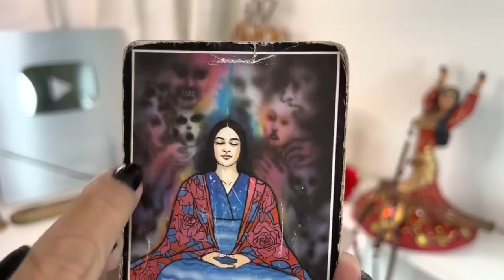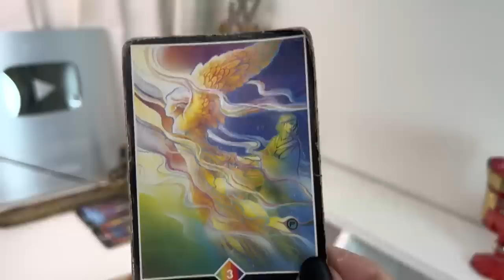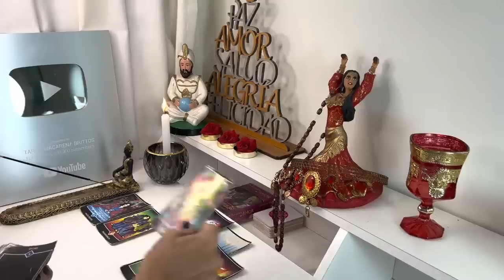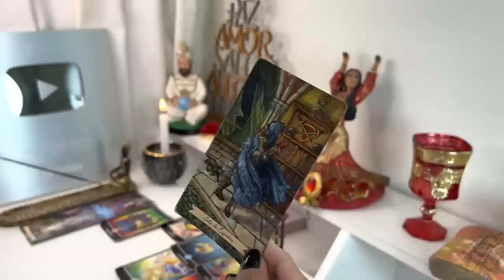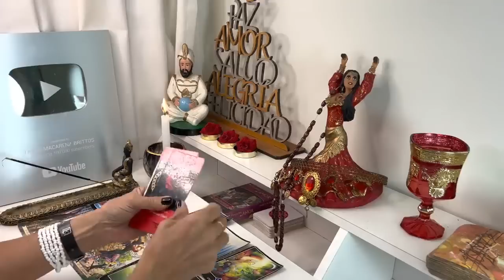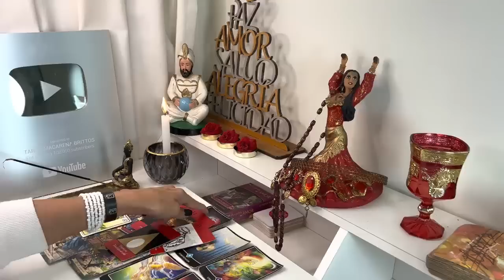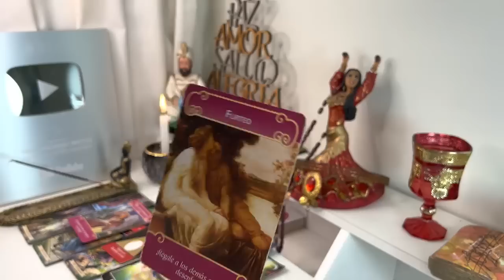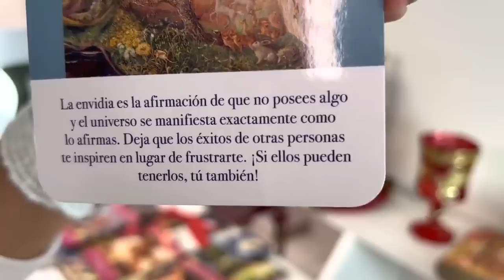𝐖𝐎𝐖✅𝐕𝐈𝐑𝐆𝐎🆘𝐎𝐉𝐎 𝐂𝐎𝐍 𝐄𝐒𝐓𝐎💥 𝑇𝐸 𝐷𝐼𝐺𝑂 𝐿𝑂 𝑄𝑈𝐸 𝑉𝐴 𝐴 𝑃𝐴𝑆𝐴𝑅 𝐸𝑁𝑇𝑅𝐸 𝐿𝑂𝑆 𝐷𝑂𝑆 🌷𝐇𝐎𝐑𝐎𝐒𝐂𝐎𝐏𝐎 𝐕𝐈𝐑𝐆𝐎 𝐀𝐌𝐎𝐑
Si tienes algún problema referente a la mediumnidad (por ejemplo que pienses que eres médium) y no sabes qué hacer, escríbeme a mi correo; cuéntame tu historia que te oriento (gratis) ya que es mi misión mayor